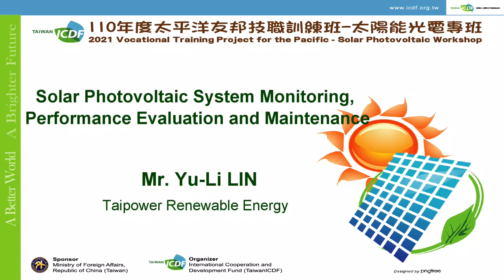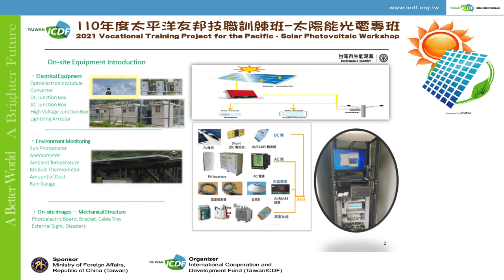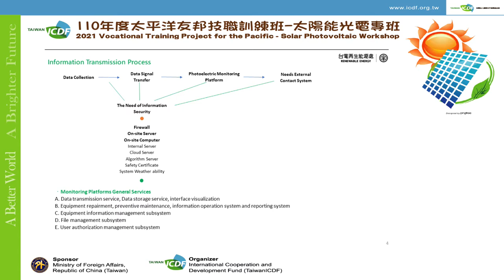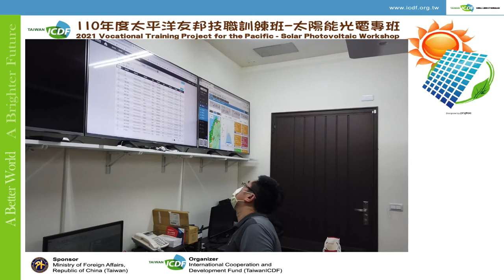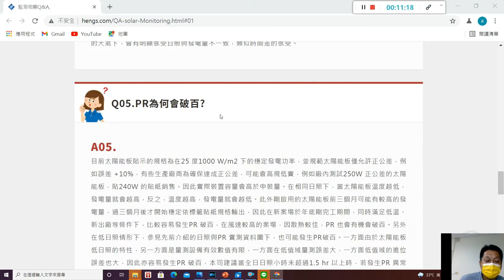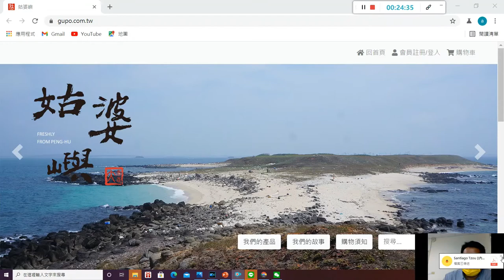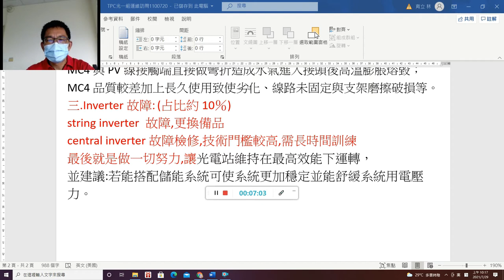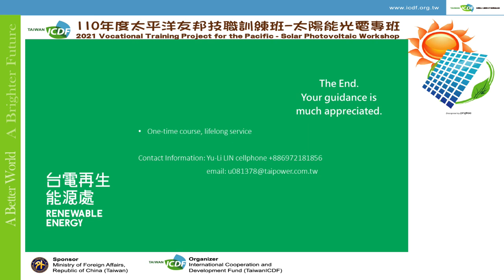Solar Photovoltaic System Monitoring, Performance Evaluation and Maintenance